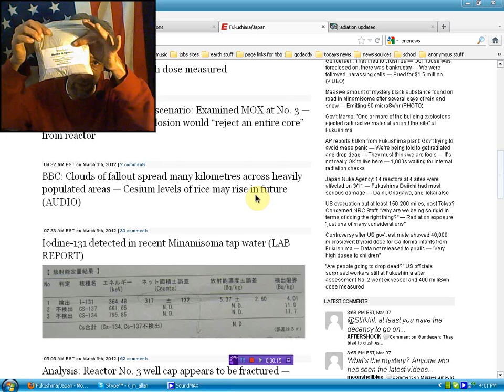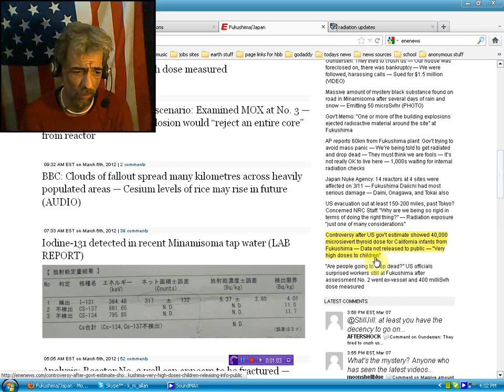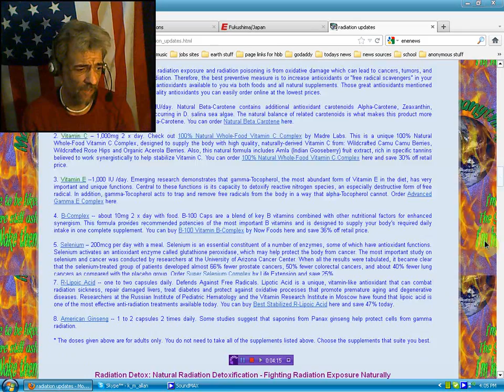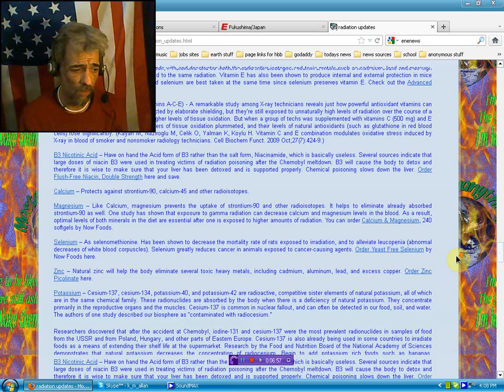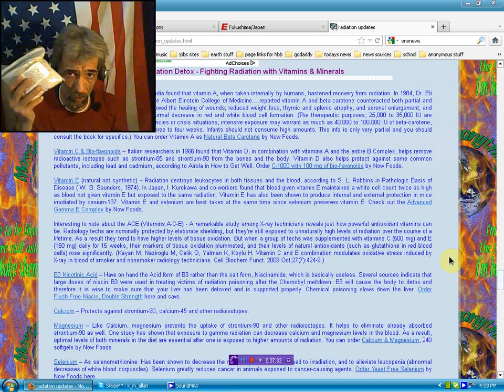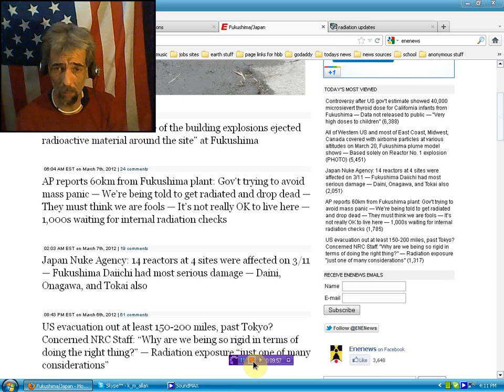radiation in california children 40000 microsieverts *REMIX*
Published on Mar 7, 2012 by masterofmanythings1